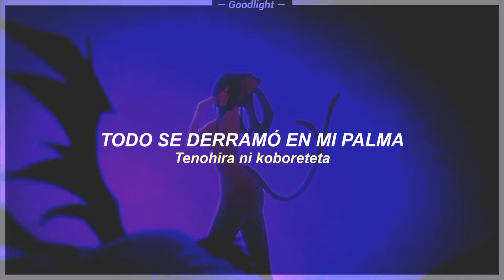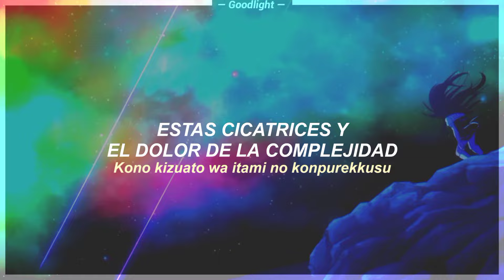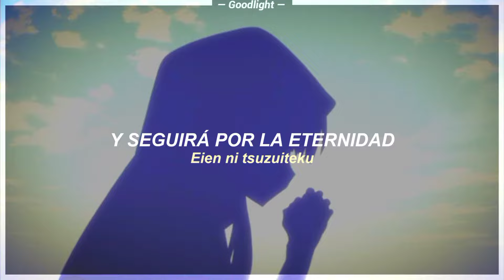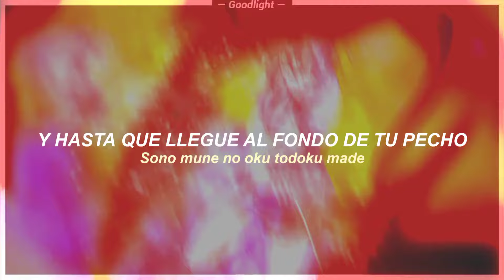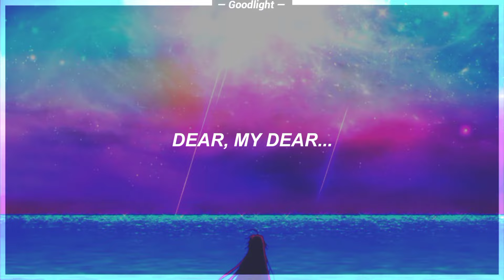Highschool DxD BorN OP Full | BLESS YoUr NAME | Sub Español - Romaji『AMV』☆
★ — Spoilers!

｢  1 - 12  ｣

➢ Anime: Highschool DxD.
➢ Edición y Subtítulos: @Goodlight1
➢ Canción: BLESS YoUr NAME.
➢ Autor: ChouChou.